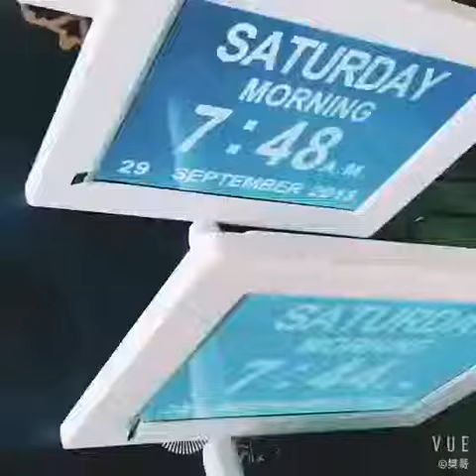8inch digital calendar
8inch digital calendar also can be as a digital photo frame